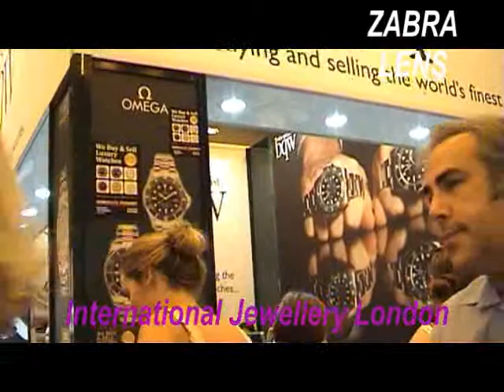International Jewellery London 2013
Fashion Runways Catwalk International Jewellery